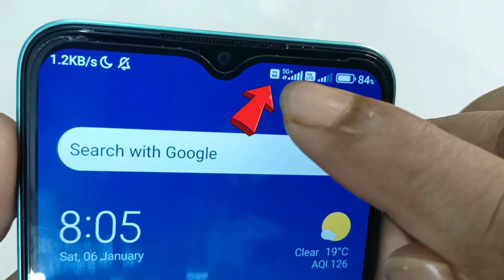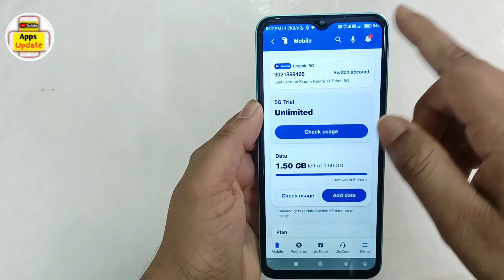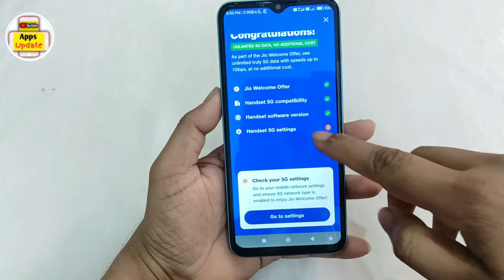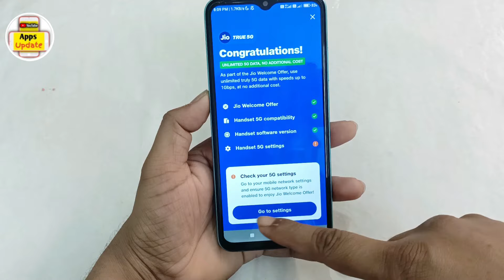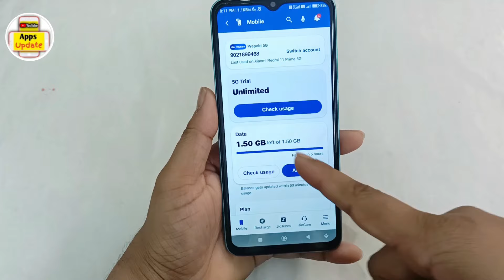New Year DHAMAKA | Jio 5G Kaise Activate Kare 4G phone me | Jio 5G Unlimited Trick | Enable Jio 5G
Hello Dosto,
aaj mein is video par bataunga New Year DHAMAKA | Jio 5G Kaise Activate Kare 4G phone me | Jio 5G Unlimited Trick | Enable Jio 5G. dosto agar apko ye video pasand aye to ek like jarur karna.
Queries solved -
Jio 5g kaise activate kare number
Jio 5g kaise activate kare code
Jio 5g kaise activate kare app
jio 5g activation code
jio 5g chalaye kaise
How do I activate Jio 5G on Android?
Why my 5G is not working in Jio?
How do you check Jio 5G is enabled or not?
Why is my 5G not showing up?
Enable jio true 5g android samsung
how to activate jio 5g unlimited data
how to activate jio 5g on iphone
jio 5g sim
jio 5g welcome offer link
there may not be a universal method for enabling 5G on Android devices, as it depends on various factors such as the device model, hardware compatibility, and your carrier's network infrastructure.

However, if you have a 5G-capable device and are using Jio as your carrier, here are some general steps you can follow:

Ensure Device Compatibility:

Make sure your Android device is 5G-compatible. Not all Android devices support 5G, so check your device specifications to confirm.
Activate 5G Plan:

Contact your Jio service provider to ensure that you have a 5G plan activated on your account. Without the appropriate plan, you may not be able to access the 5G network.
Update Software:

Ensure that your device's operating system is up-to-date. Manufacturers often release updates to enable new features and improve compatibility.
Network Settings:

Go to your device's Settings.
Navigate to "Connections" or "Network & Internet."
Look for an option related to Mobile Networks or SIM card settings.
If available, select "5G" or "LTE/5G" as your preferred network type.
APN Settings:

In some cases, you might need to configure the Access Point Name (APN) settings for your carrier. Contact Jio or check their official website for the correct APN settings.
SIM Card:

Ensure that you have a 5G-enabled SIM card provided by Jio. If not, you may need to visit a Jio store to obtain a compatible SIM.
Contact Jio Support:

If you've tried the above steps and still can't enable 5G, it's recommended to contact Jio customer support for assistance. They can provide specific guidance based on your device and account details.
Keep in mind that 5G availability and compatibility can vary by region, and network rollouts may still be in progress. Additionally, software updates and new features may have been introduced since my last update in January 2022. For the latest information, refer to your device's user manual, the Jio website, or contact Jio customer support.